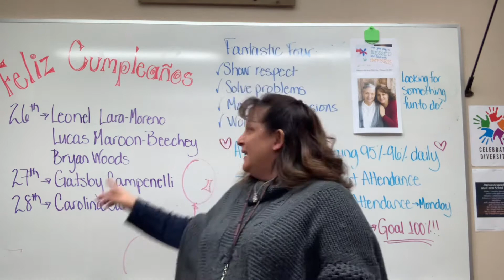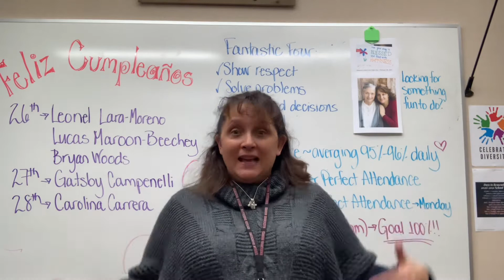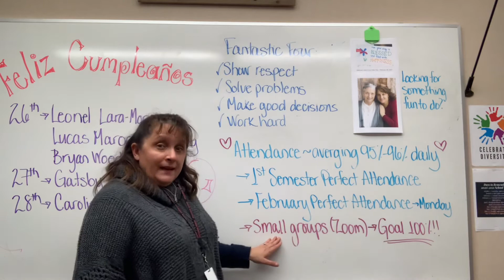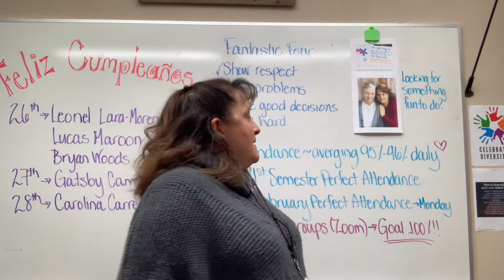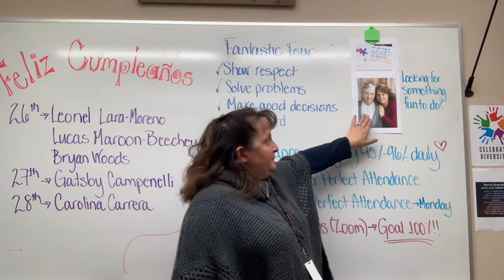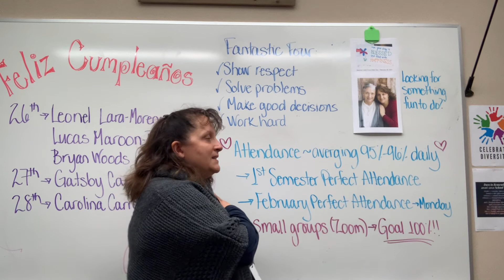February 26 - Announcements and Pledge of Allegiance